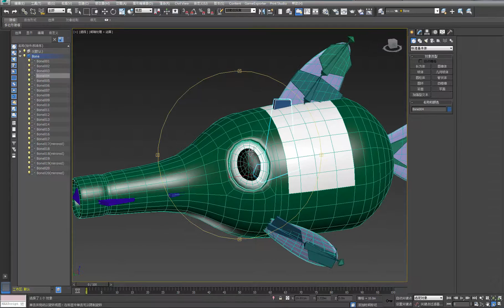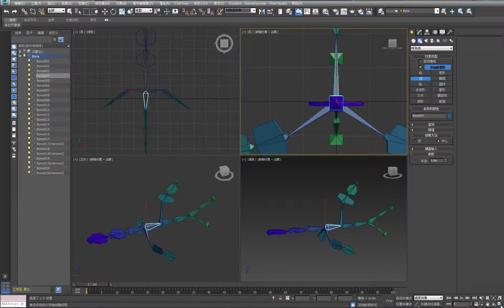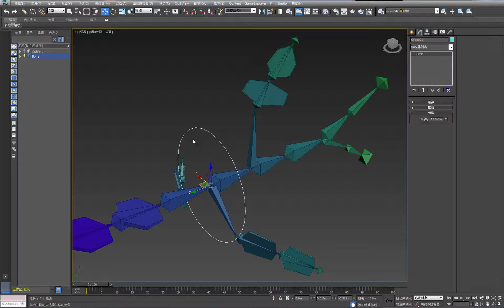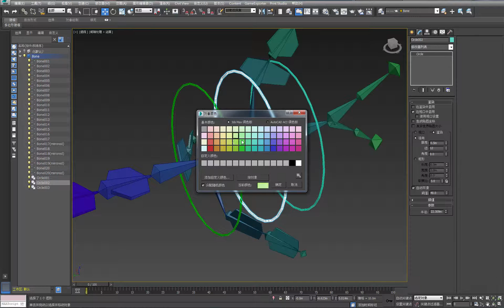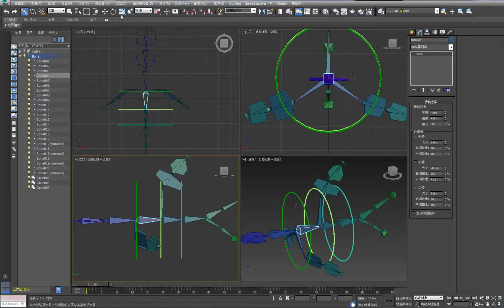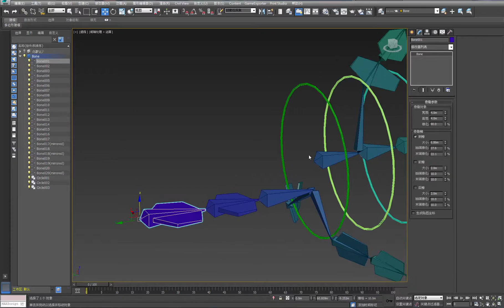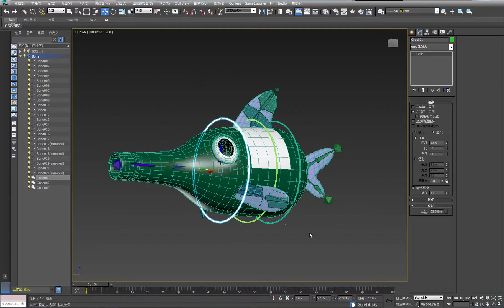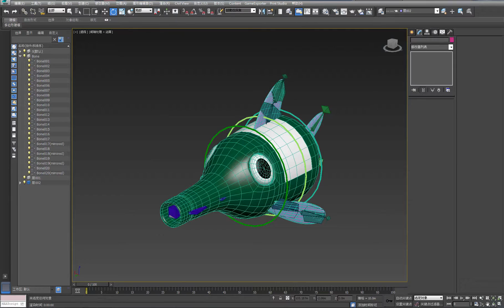動畫角色建模示範-垃圾魚-動畫控制骨架設定